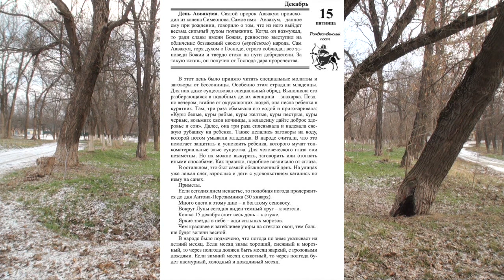15 декабря. ЛУННЫЙ КАЛЕНДАРЬ, НАРОДНЫЕ ПРИМЕТЫ, ПРОГНОЗ ПОГОДЫ.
15 декабря. ЛУННЫЙ КАЛЕНДАРЬ, НАРОДНЫЕ ПРИМЕТЫ, ПРОГНОЗ ПОГОДЫ.